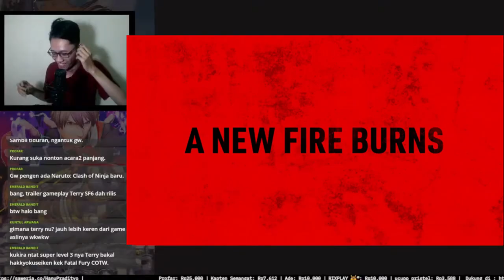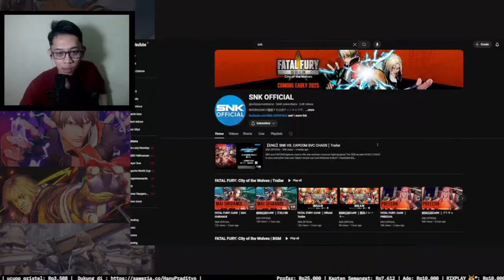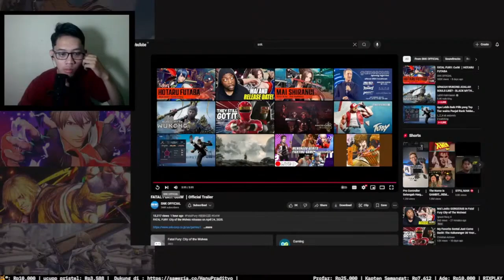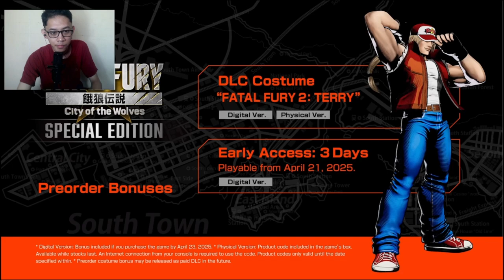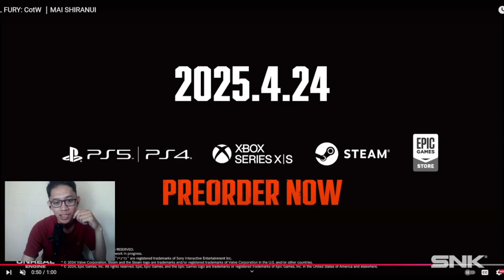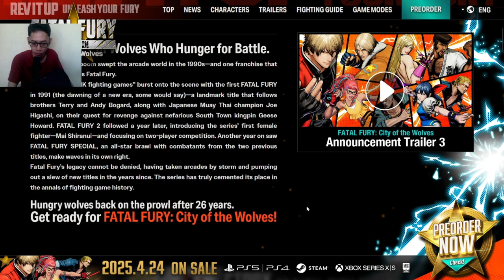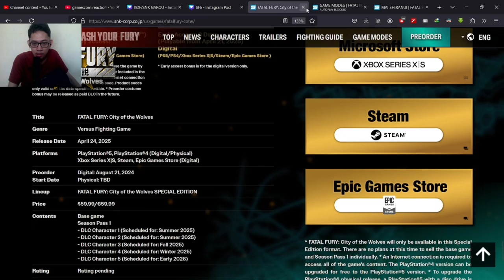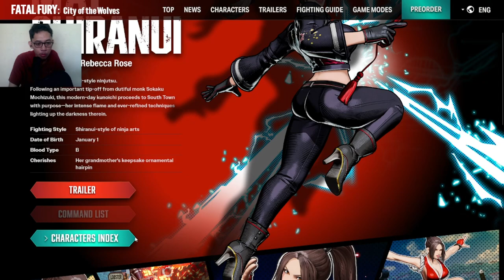REACTION: Fatal Fury - City of the Wolves Official Trailer & Mai Shiranui Gameplay Breakdown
Reaction dan Breakdown Trailer Fatal Fury: City of the Wolves dan Gameplay Mai Shiranui dari Acara Gamescom 2024

00:00 Gamescom Reaction
01:17 Official Trailer Reaction
07:52 Mai Shiranui Gameplay Reaction
09:59 Feature Breakdown
13:53 Mai Shiranui Breakdown
16:56 Website Breakdown